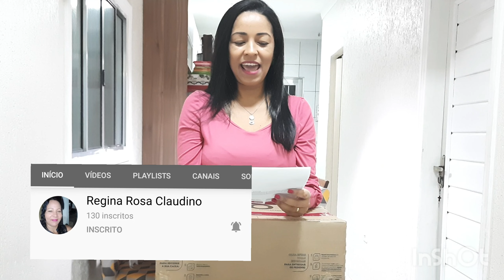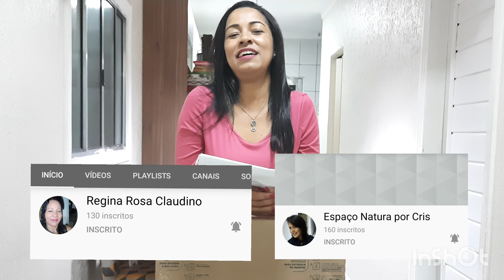ABERTURA DE CAIXA AVON CAMPANHA 14 - RUMO À 5 ESTRELAS !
Oi amigos e amigas tudo bem hoje apresento minha segunda abertura de caixa Avon campanha 14 espero que gostem !

oi amigas e amigos olha os links dos canais da corrente do bem !

se inscrevam lá meus amores para ajudar na corrente do bem

Regina Rosa Claudino

Espaço Natura por Cris